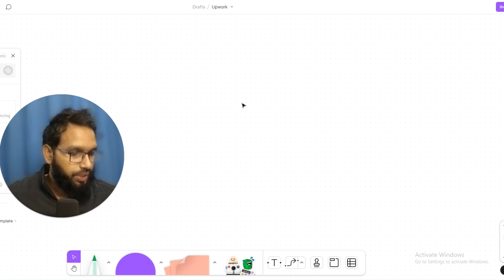❓Boost Earnings on Upwork. Do this! || Upwork Daily 67/1k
আপনার কোন প্রশ্ন থাকলে আমাকে ইনবক্স করতে পারেন।